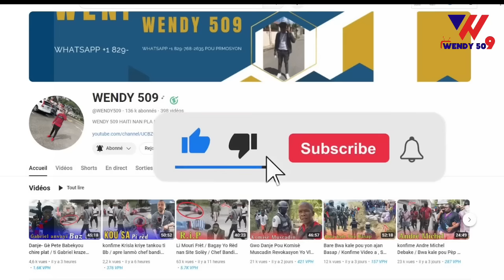Video 2 Bal Nan Tèt / Komise Muscadin Manje Towo a Vre Mezanmi wap Sezi / Li Mouri Frèt